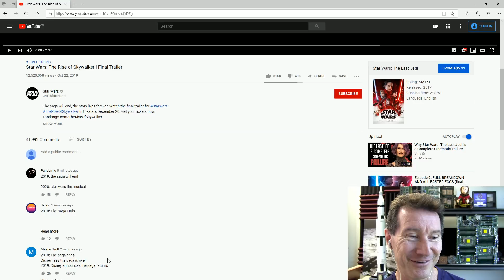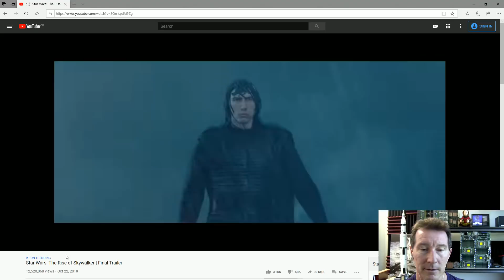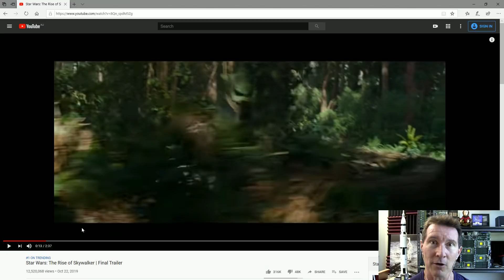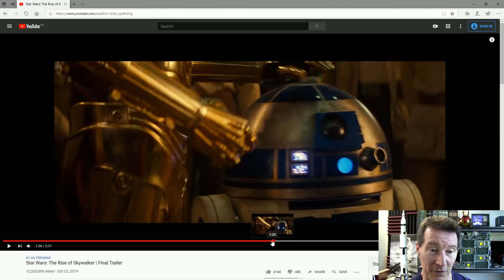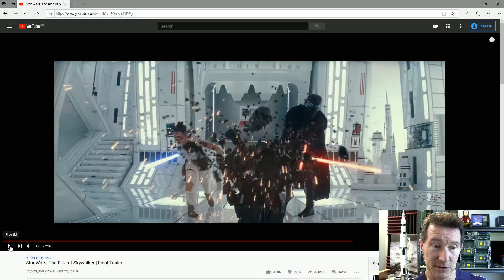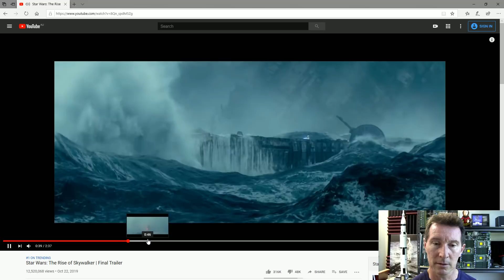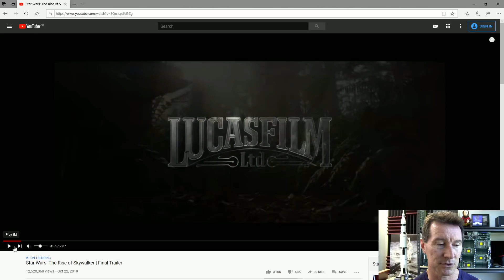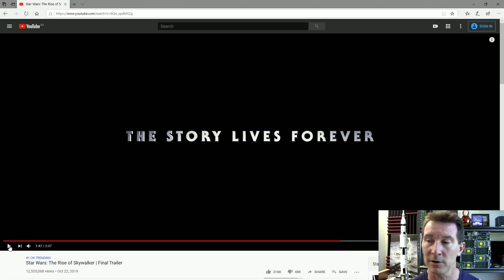Star Wars - The Rise Of Skywalker Final Trailer Review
Reaction and commentary review of the new Star Wars - The Rise Of Skywalker Final Trailer

Litecoin: MRnSifHf1jjgimgFq56YWXb3uo1iHdhg1R
Ethereum: 0x11AceA38DCA9DbFfB4F35f3F746af65F9dED28ce
Ripple: rBgnUKAEiFhCRLPoYNPPe3JUWayRjP6Ayg